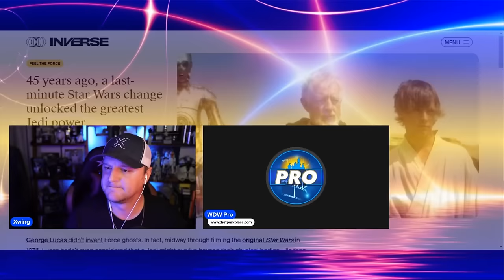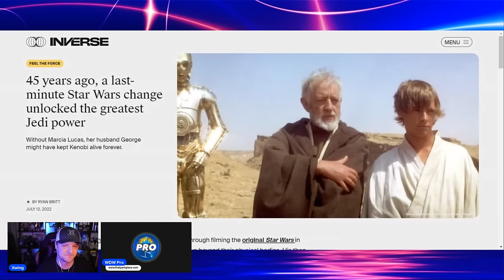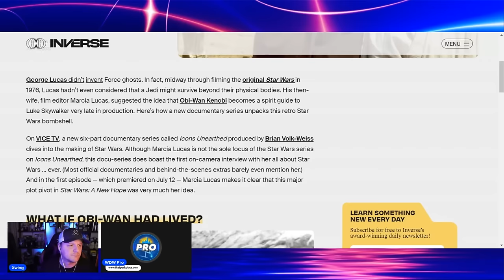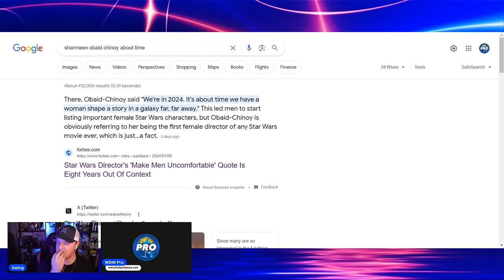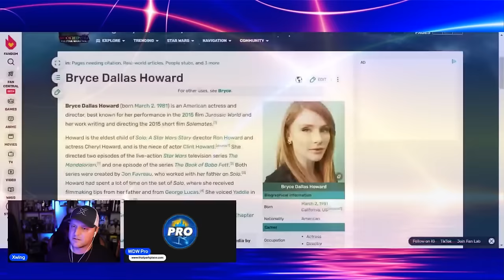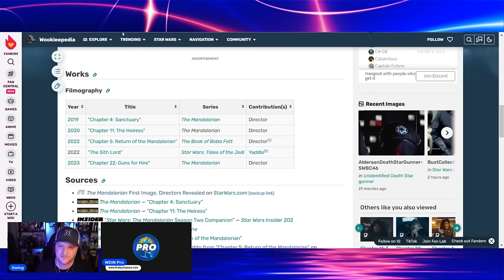Star Wars Rey Movie Director OFFENDS Women: Kathleen Kennedy's Hire Stomps on Marcia Lucas' Legacy!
Starring @Xwing5

The shills are out in force defending Sharmeen Obaid-Chinoy and her comments about Star Wars finally being shaped by a woman. In doing so, they're joining an offensive screed that desecrates the history and memory of women who already shaped the franchise. So, since they're not quite the feminists they allege to be, we'll hop in and do the job that should be done!